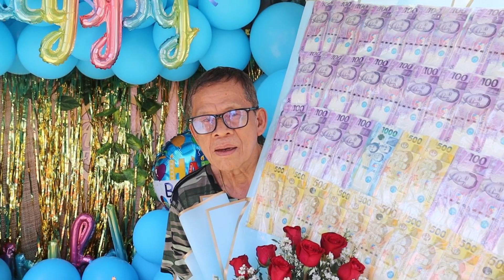Paliton ang bonggo prank ❗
Trending car surprise digos flowershop